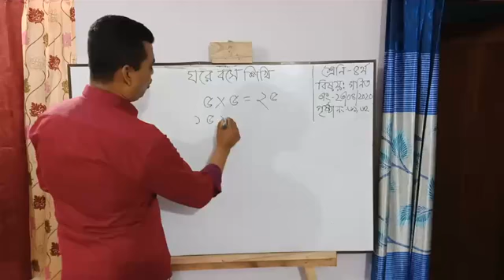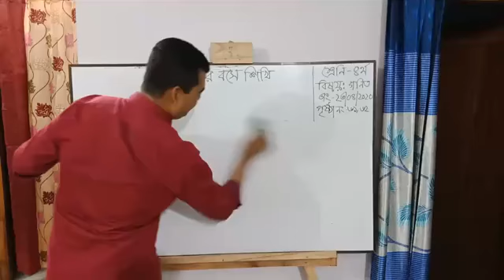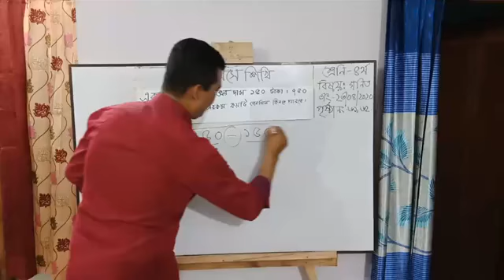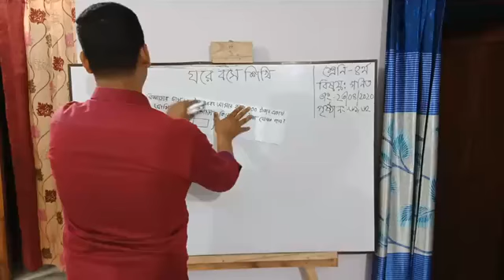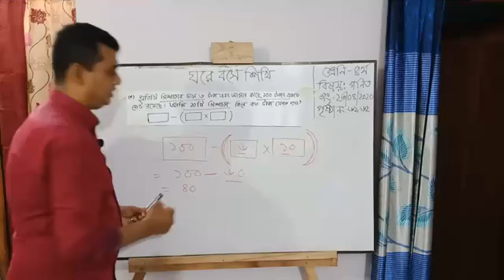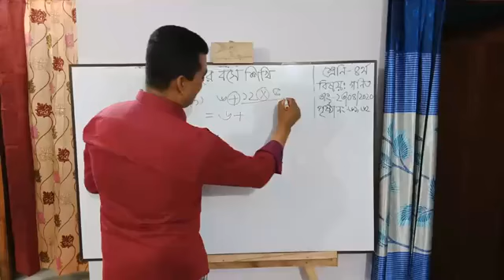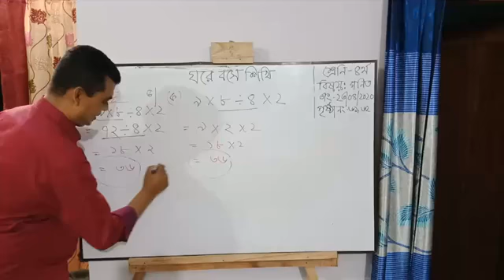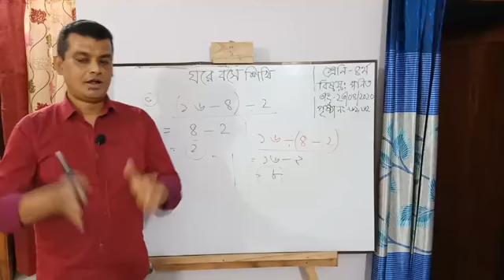শ্রেনী II ৪র্থ II বিষয় IIগনিত IIঅধ্যায় ৫ II যোগ বিয়োগ গুণ ও ভাগ সংক্রান্ত সমস্যা II ২৪ এপ্রিল ২০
শ্রেনী II ৪র্থ II বিষয়  IIগনিত   IIঅধ্যায় ৫  II যোগ বিয়োগ গুণ ও ভাগ সংক্রান্ত সমস্যা II